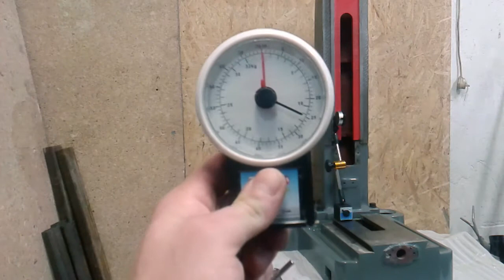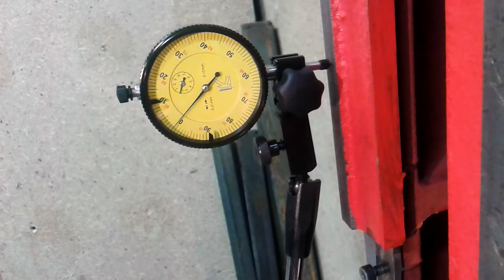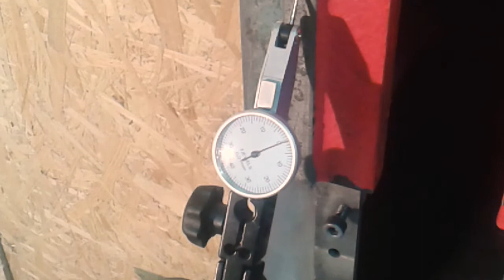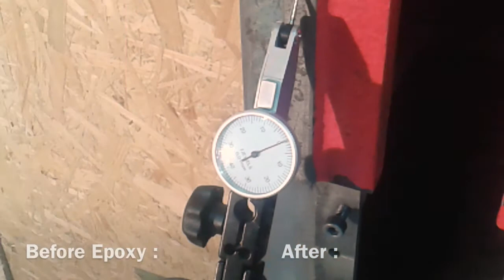ZX7045 7045 Assembly and repair - stand, base fix, column, head lift mechanism fix. Third Part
I started assembly of my Milling machine :) First I was dealing with Stand and the base , I made small fix to improve base and to made column more stable . I applied also small fix to head lift mechanism .